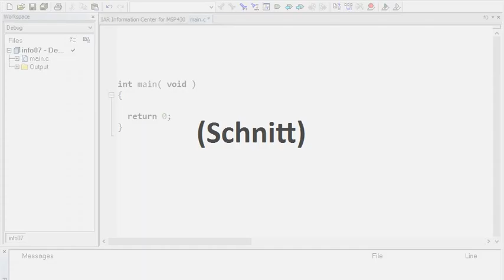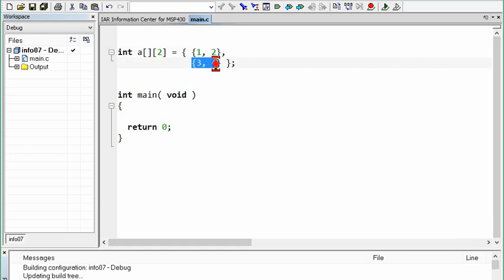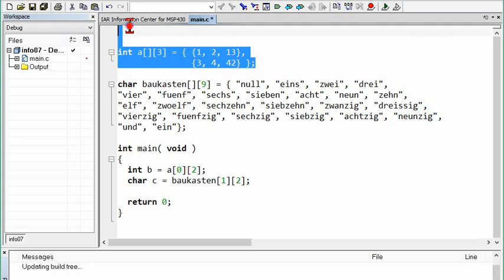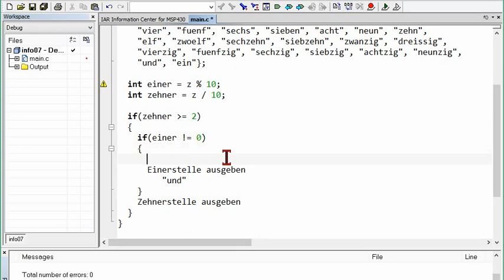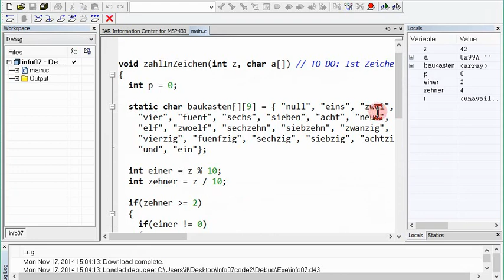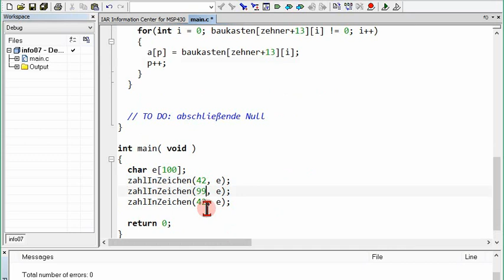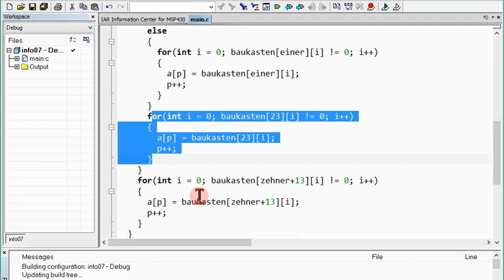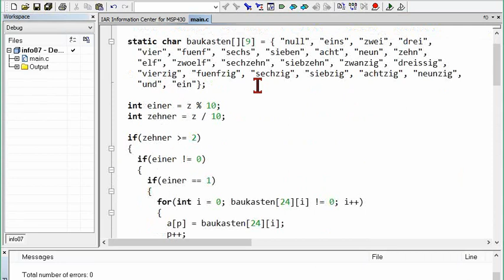07D.3 Zahlen zu ausgeschriebenen Wörtern machen